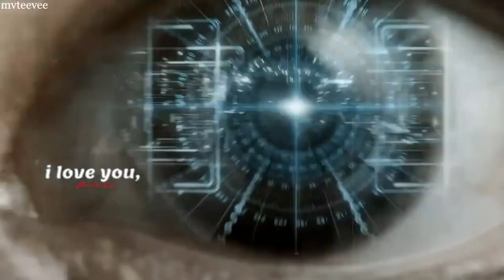I am not a robot MV umbrella